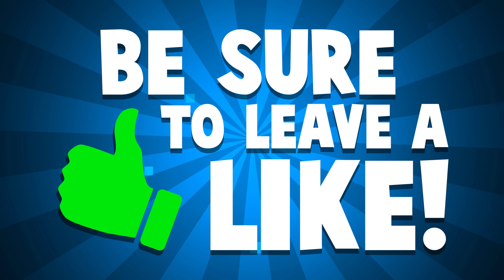THE NEW BOSS BATTLES ARE INSANE!! - We Need to Go Deeper Gameplay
We Need to Go Deeper Gameplay Updates - New & Improved Bosses & Boss Battles, Monsters, and Environments! - Welcome back to We Need To Go Deeper! Today in We Need to Go Deeper, we check out the latest updates to the biomes, creatures, bosses and more! Have the newly updated bosses become to difficult? Let's play We Need To Go Deeper!

If you want more We Need To Go Deeper gameplay, let me know down below!